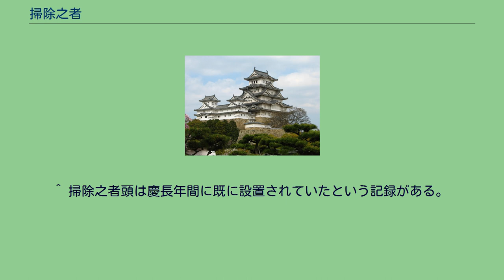掃除之者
掃除之者（そうじのもの）は、江戸幕府における職名の1つ。
御掃除之者とも書かれる。
掃除之者には、吹上掃除之者（ふきあげそうじのもの）・浜御殿掃除之者（はまごてんそうじのもの）・桜田御用屋敷掃除之者（さくらだごようやしきそうじのもの）・紅葉山掃除之者（もみじやまそうじのもの）などもおり、それらもこの頁で扱う。
江戸城内の御殿の清掃を主な任務とした役職である。
他に走り使いや物資の運搬にも従事した。
目付の支配で、御中間・御小人・御駕籠之者・黒鍬之者とともに五役（ごやく）と呼ばれる職である。
役高は10俵1人扶持。
譜代席で白衣勤めであった。
定員は時代によって変わったが、約180人前後で時代によっては200人以上だったこともある。
これを3つの組に分け、組ごとに組頭を置き、これを3人の掃除之者頭（そうじのものかしら）が統括していた。
世襲制だが、病気などで勤務できない者は小普請に編入されて目付支配無役とされた。
病気が回復し、職務に支障が無くなれば、依願して再び元の職に就いた。
掃除之者頭は、御目見以下の譜代席で役高100俵の持高勤め。
慶応3年（1867年）11月から勤金20両が支給されるようになった。
目付支配で、五役の頭の1つ。
焼火之間詰めの裃役。
当初は小人目付だった者がこの職に就いたが、後に目付支配無役世話役（小普請役）・学問所上番・評定番・表火之番から補任されるようになった。
掃除之者頭に就いた者は、後に勘定や火之番組頭、御添番などに昇進した。
掃除之者組頭は、掃除之者の中で勤功のあった者が就任した。
譜代席で、30俵4人扶持を支給。
定員数は無かった。
吹上御殿・浜御殿・桜田御用屋敷・紅葉山・千駄ヶ谷焔硝蔵にも掃除之者は配され、それぞれ俸禄や身分は異なっていた。
幕府が開かれた当初から設置されていた職。
寛文4年（1664年）12月に掃除之者50人が新規抱えとなり、計120人となる。
享保16年（1731年）5月に183人に増員。
宝暦10年（1760年）部屋住みである次男・三男の者から8人が掃除之者に加えられる。
文化11年（1814年）7月、10年以上勤務した抱席（かかえせき）の者は、譜代席とされた。
吹上奉行の配下で、吹上御庭を掃除する役職。
若年寄支配で御目見以下、持高勤で抱席。
組頭は役扶持として3人扶持、役金の格で銀1枚を支給された。
定員47名で、その中から組頭が選ばれた。
浜御殿奉行の配下で、浜御殿の清掃をする役職。
13俵の持高の他に1人扶持と手当金3分が支給された。
大手御門と中の御門の間にある長屋を拝領された。
定員は19名で、その中に吹上物書役が1人含まれていた。
吹上物書役は勤金3両、仮抱入は3両2人扶持であった。
江戸城内にある桜田御用屋敷の清掃を行う役職。
目付支配で掃除之者頭の配下。
御目見以下で10俵1人扶持、譜代准席で定員は3名。
徳川家康の廟である東照宮や、歴代将軍の霊廟のある紅葉山の清掃を受け持つ役職。
正徳4年（1714年）5月12日に設置。
13俵1人扶持で、抱席の御家人が就任。
掃除之者頭の支配を受ける。
当初は定員10名だったが、後に70名に増員。
20名が紅葉山御宮（東照宮）に、50名が各将軍の廟所に配属された。
御宮付の者には金2分、廟所の清掃を兼帯する者には金1両が別途に支給された。
組頭は在任者の中から選ばれ、70名の紅葉山掃除之者を統括した。
組頭は若年寄支配で、30俵2人扶持、御目見以下で抱席であった。
江戸時代初期には紅葉山掃除頭とも呼ばれていた。
^ a b c d e f g h i 『吏徴』より。
^ a b c d e f g 『天保年間諸役大概順』より。
^ 掃除之者頭は慶長年間に既に設置されていたという記録がある。
^ 『東武武鑑』より。